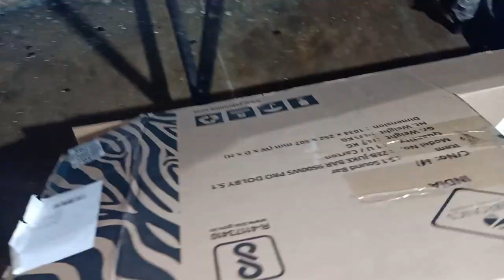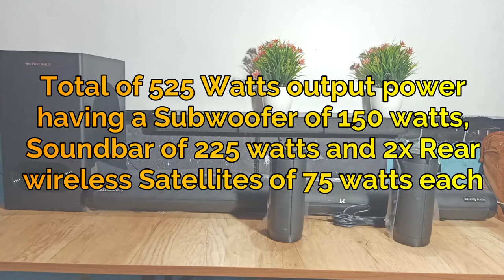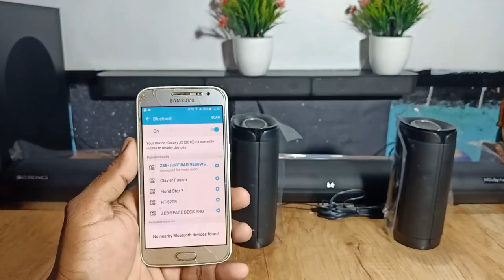ZEB Juke Bar 9500ws Pro Dolby 5.1 Soundbar Review In HINDI